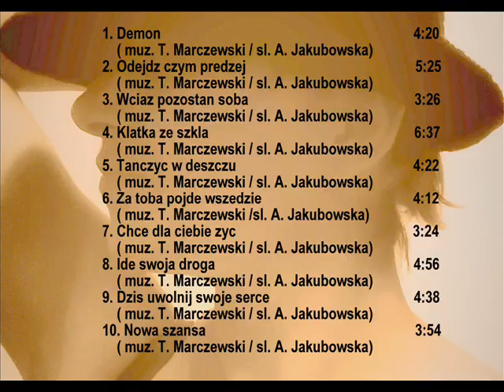KALEJDOSKOP ŻYCIA ANETA JAKUBOWSKA TRAILER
Pop- rockowy projekt z ciekawymi aranżami i tekstami